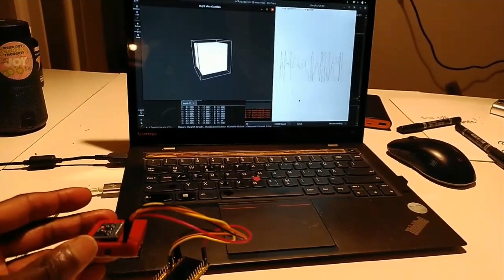WHAT ARE SMART CITIES ?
After doing videos about Transhumanism, CBDC's and Digital ID's, I decided to do one on Smart Cities to complete cycle, although I touched on it in the previous videos. It is part of the most important discussion of our time which is why I initiated the Changing The Future Series.

To support me, please send MONERO here: 86ESAXtEoseZBMDDwV7Acn2gVnjZC7WjfgW6k4g9R4wuZYw4WWqskKCdFQU4QgPzojL43jQed3Cyr4HLx3eJbiM4B5ZMTYb

To support the Art, Music, Work + Research & Development Division of WILLPOWER STUDIOS,  you can send MONERO here: 86ESAXtEoseZBMDDwV7Acn2gVnjZC7WjfgW6k4g9R4wuZYw4WWqskKCdFQU4QgPzojL43jQed3Cyr4HLx3eJbiM4B5ZMTYb